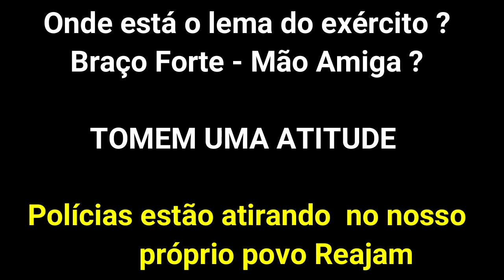Policiais do Pará atiram em manifestantes com munição letal (Atiram no seu próprio povo revoltante)